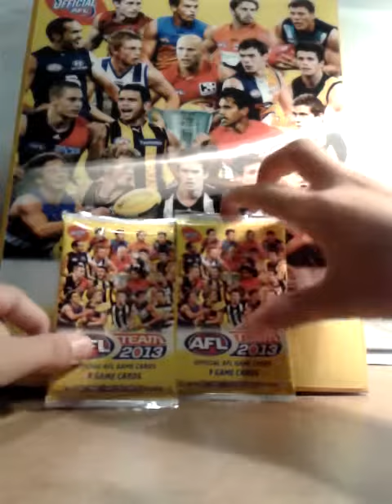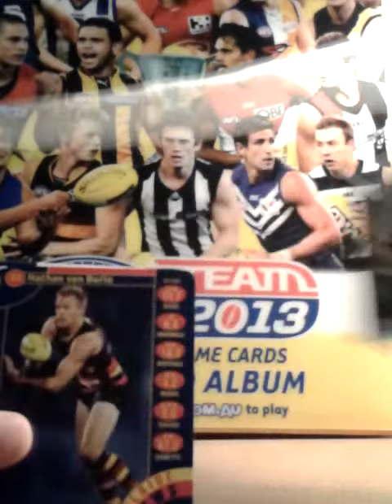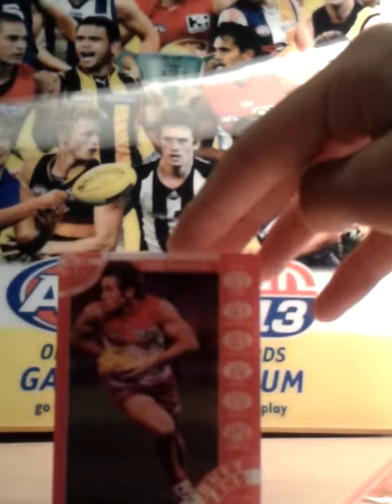Teamcoach 2013 Album + 2 packs | Good Pulls!!!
Great pulls.